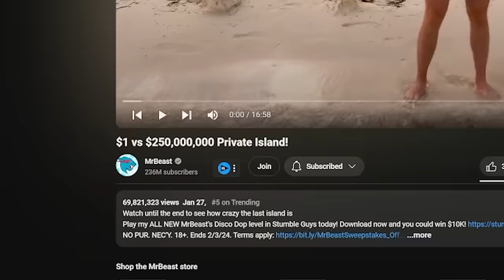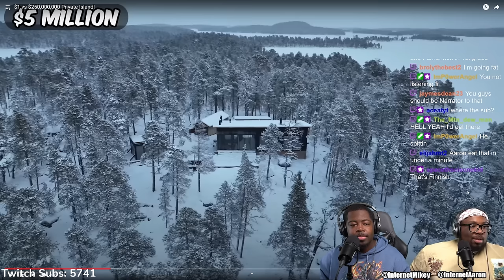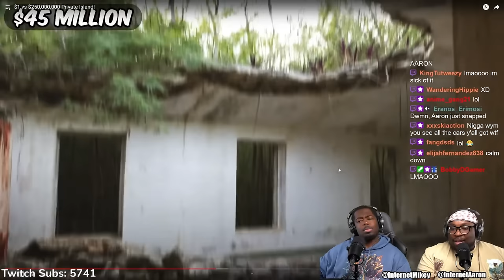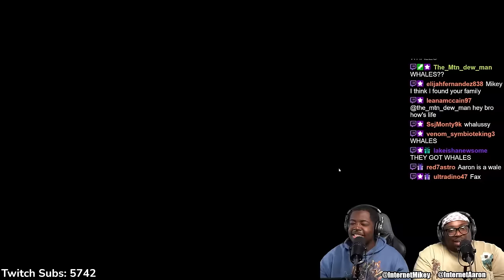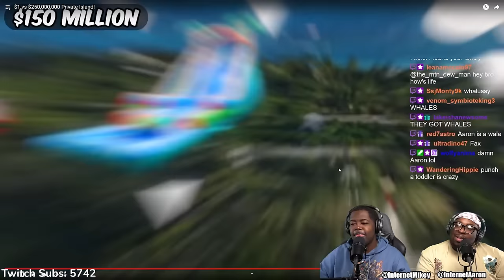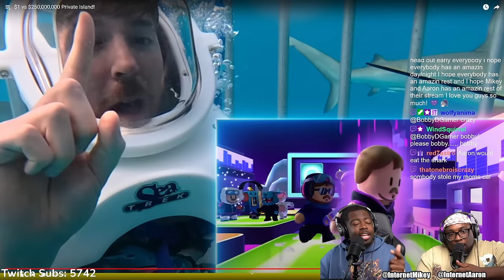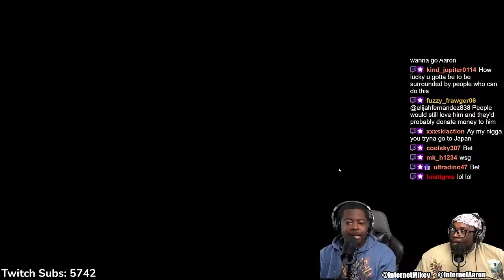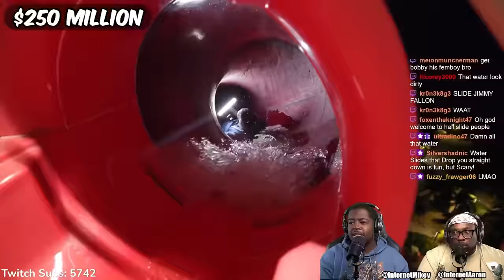How is an Island worth $250 MILLION!!!????